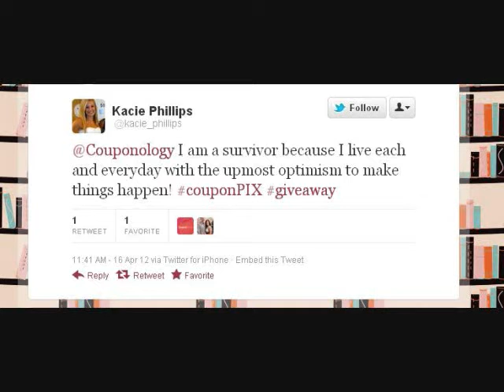iPad Survivor Case Winner!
Our latest couponPIX giveaway has come to a close, and the winner is @Kacie_Phillips. She'll be receiving her very own iPad Survivor Case from Griffin Technology. Not only practical, this case is stylish in florescent pink!